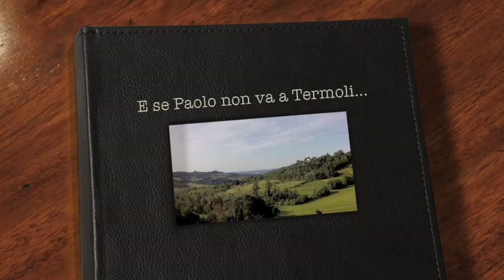Tanti auguri pa'!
Questo è il video che Arianna ha realizzato e che mi ha mostrato allo scoccare della mezzanotte (Australiana). Lo ammetto, mi sono emozionato tantissimo. Sia perchè non me lo aspettavo, ma soprattutto perchè negli ultimi tempi iniziavo ad avvertire un po’ di nostalgia di casa e degli amici.